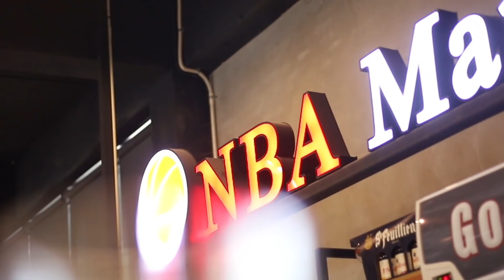Luka โชว์เทพจัดการ Kawhi และ Clippers พังคาบ้าน!!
IG NBA Mania : nbamania23
IG แอดมินเอ้ : aeymj2323
IG แอดมินตูน : admin_toon

Picture Credits:
Basketball Player Picture:
Logo:
- Wikipedia